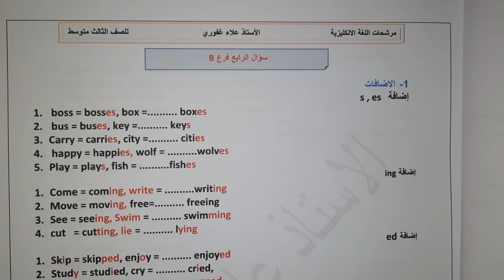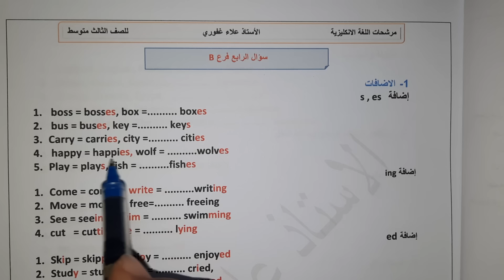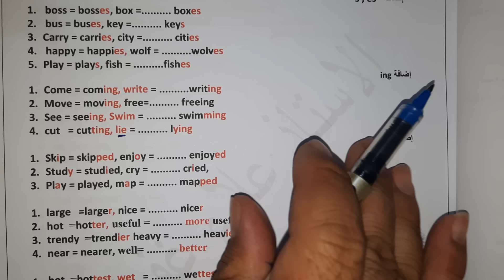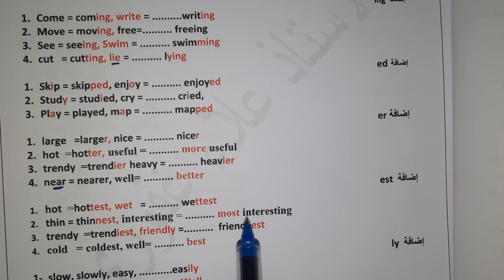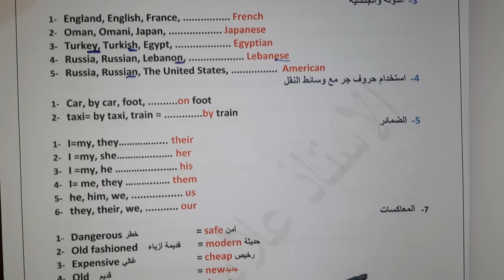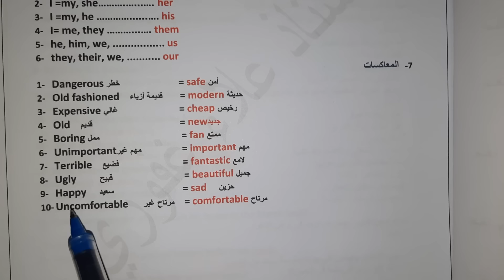سؤال الاضافات بشكل كامل (10) درجات كاملة انكليزي ثالث متوسط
مرشحات اللغة الانكليزية ثالث متوسط الدور الاول 2022
اسئلة وزارية اللغة الانكليزية ثالث متوسط
اسئلة الامتحان الوزاري اللغة الانكليزية ثالث متوسط
قتاة التلكرام
معرف التلكرام الي يحب يراسلني ويستفسر عن اي سؤال